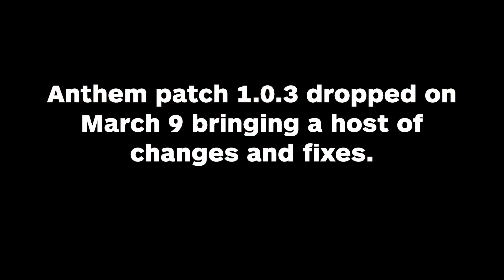BioWare to Make 'Significant Changes' to Anthem's Loot System - IGN News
Following vocal dissatisfaction from fans over Anthem’s loot systems, BioWare is aiming to make “significant changes” in the coming months.